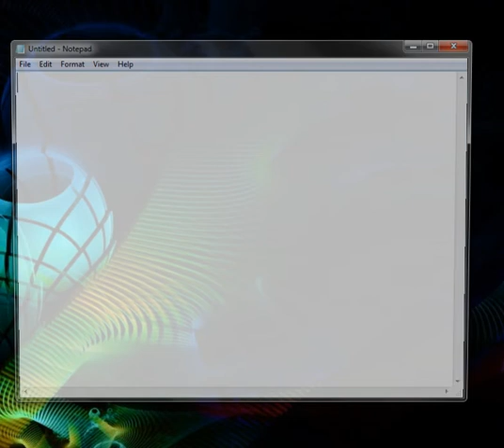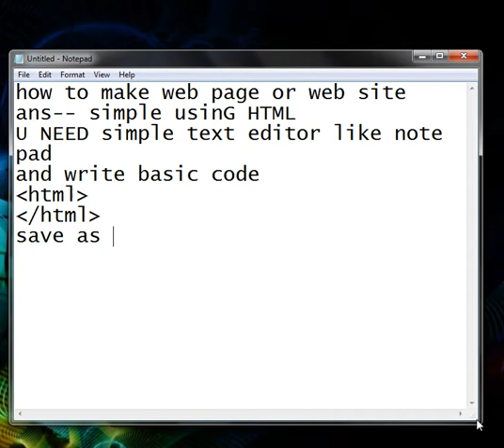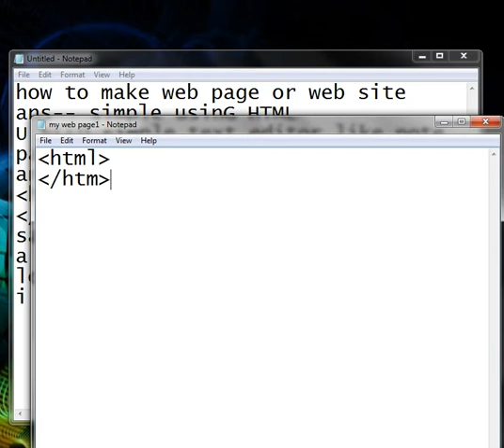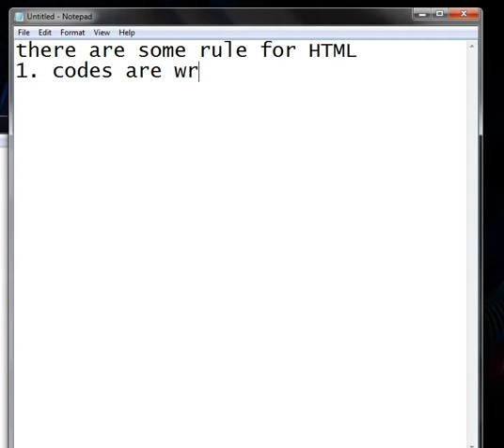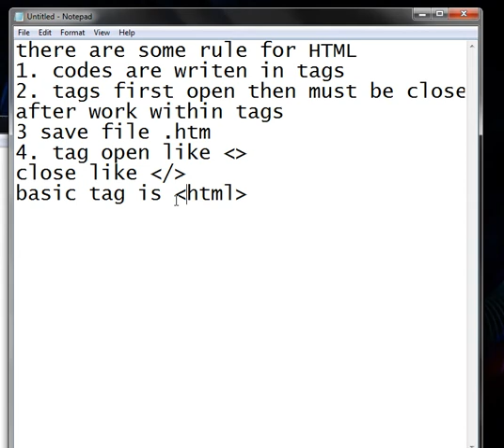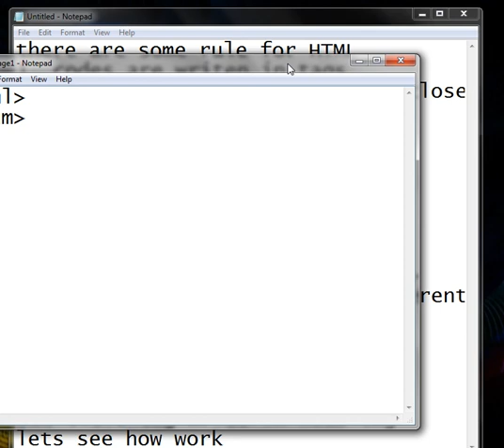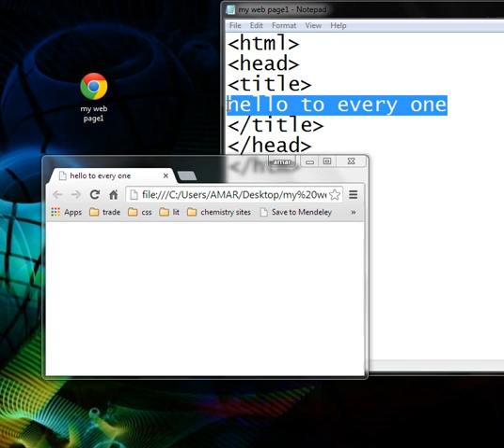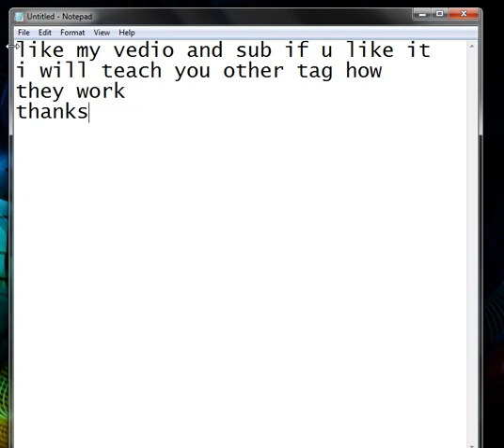explain HTML code for beginner to make website or webpage within 10 minute part1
in this tutorial  find HTML tag how notepad create web page or websites.
this is introduction to HTML for  beginner .beginner learn HTML programming step by step by head tag and html tag title tag etc